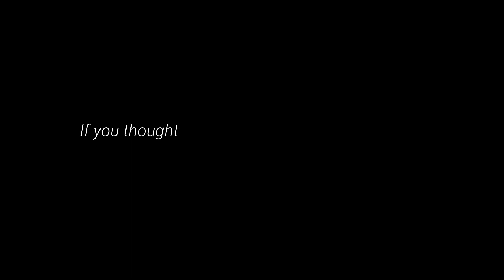Supercorp Reverse Big Bang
This is my promo video for the SuperCorp Reverse Big Bang (SCRBB), an event where artists (fanvids, digital art, sketches, manips, etc.) and fanfic writers collaborate to bring more creative works to the fandom. I hope you enjoy the video and check out the SCRBB on their various social medias where you can get read the FAQ and get updates on the process. Sign ups begin on January 25th, and everyone is welcome. They’d love to have you join them.